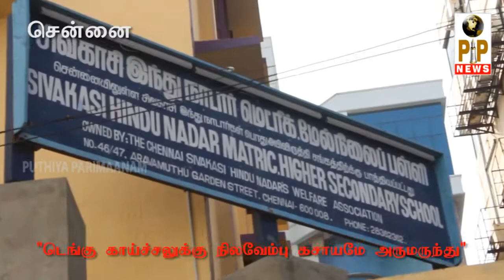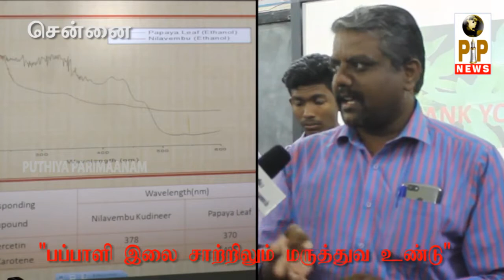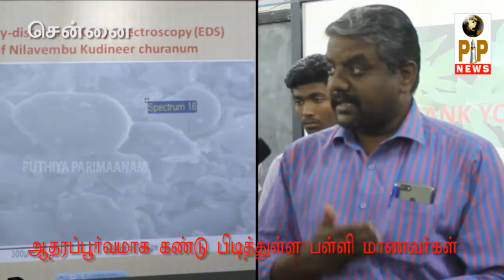STUDENTS PROJECT IN PUDIYA PARIMAANAM WEB TV